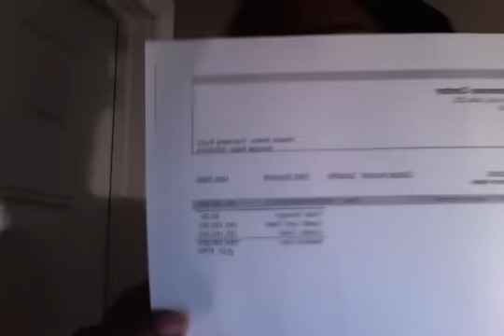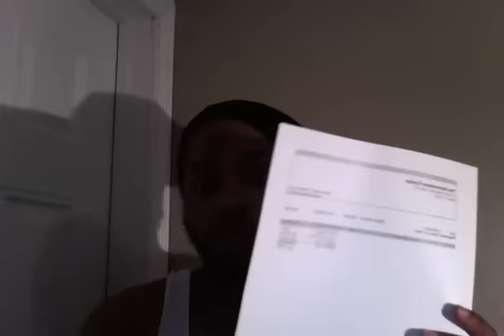I PAID DAT SHIT!!!!